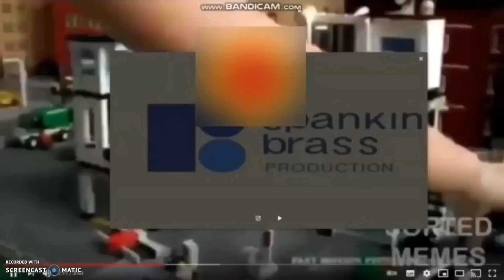EHHFITR (MSDE) (4)